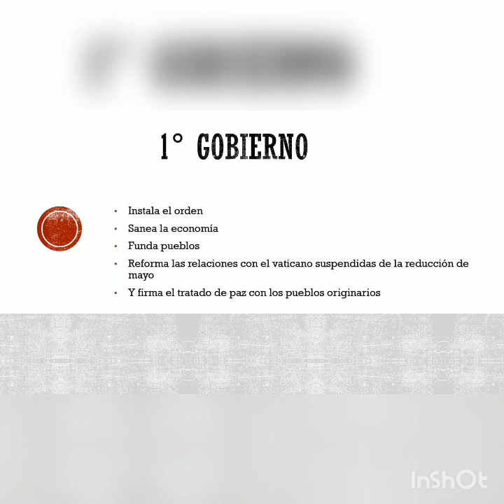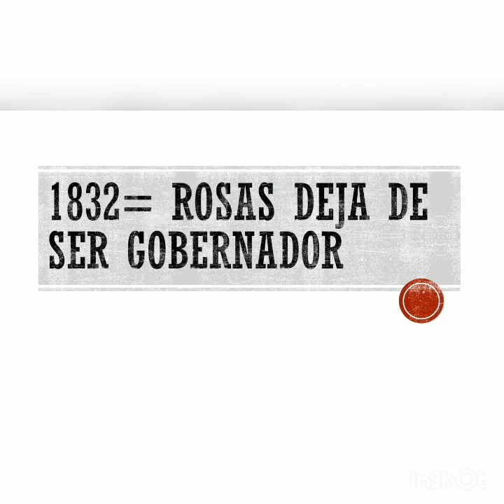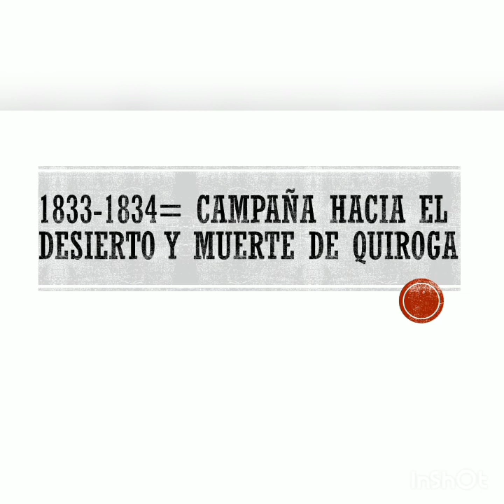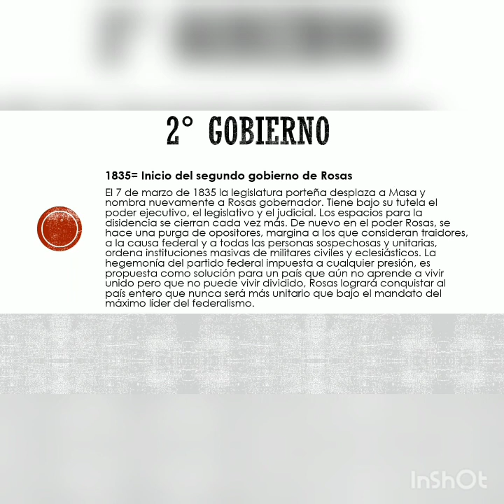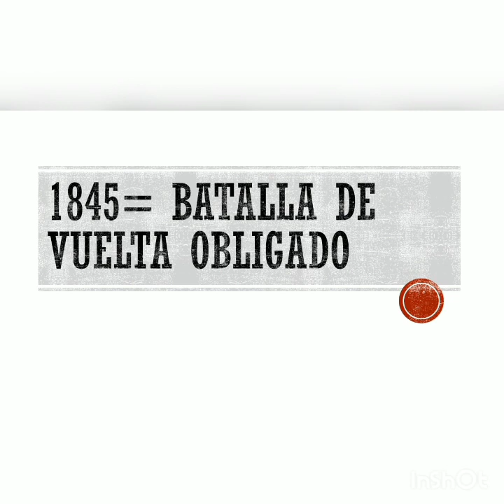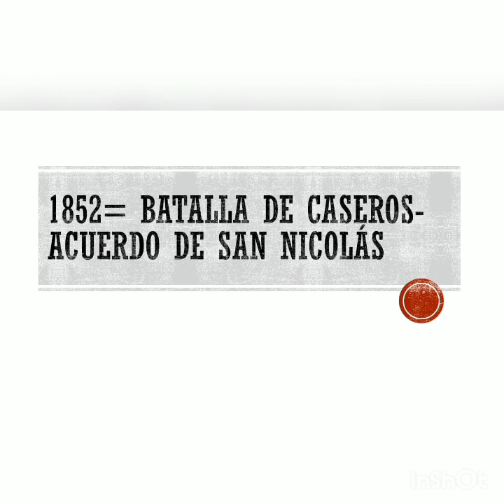Juan Manuel de Rosas